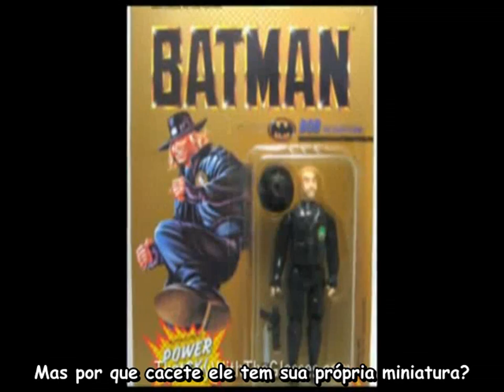Nostalgia Critic 62: Batman vs O Cavaleiro das Trevas Legendado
Clique em gostei e favorite nossos vídeos para ajudar na divulgação do canal!

Informações sobre o vídeo:
'Batman' and 'The Dark Knight' are owned by Warner Bros.